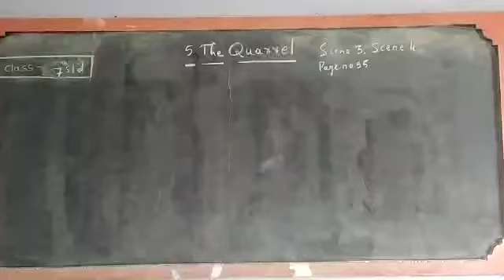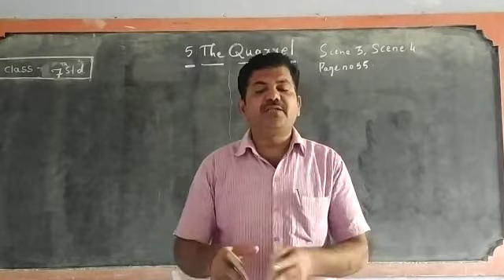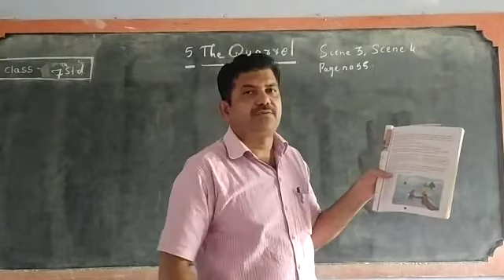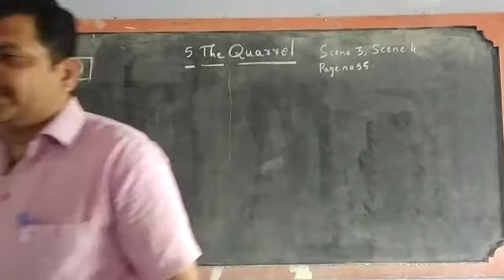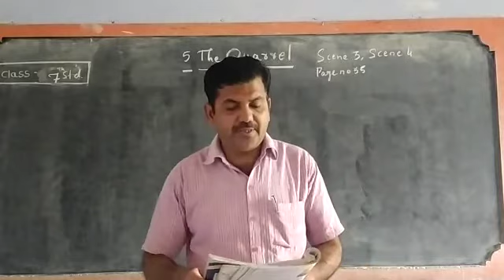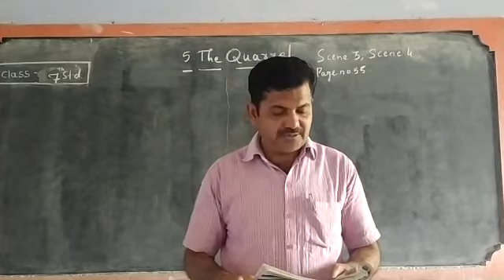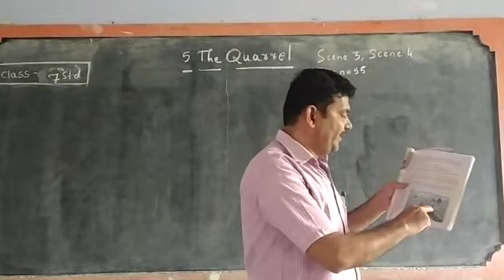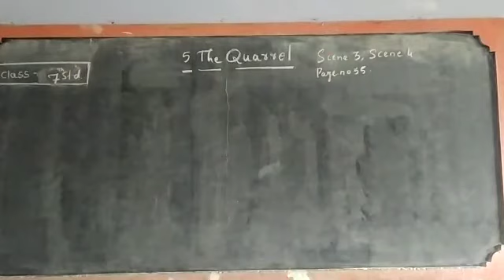The Quarrel part 3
Video from Sayed Juned 😊